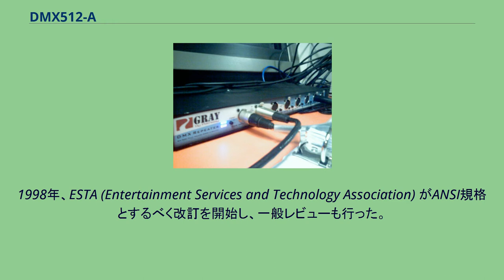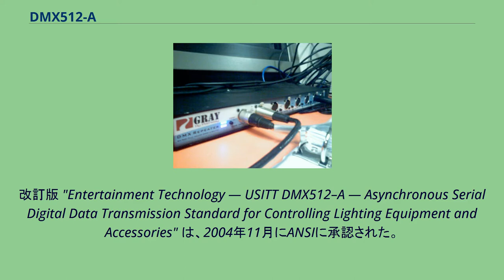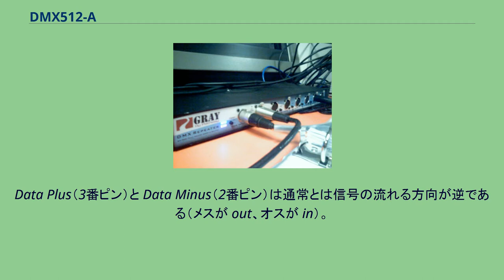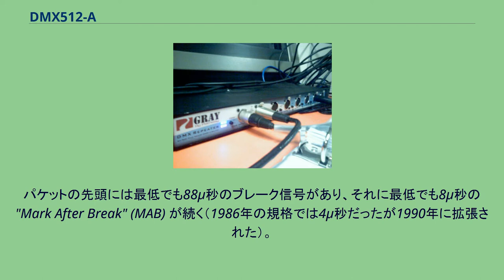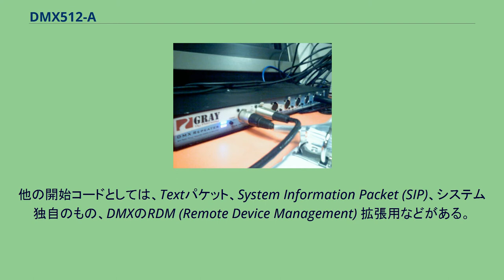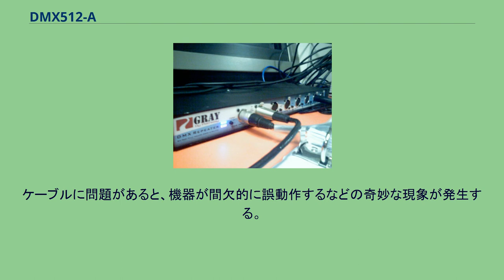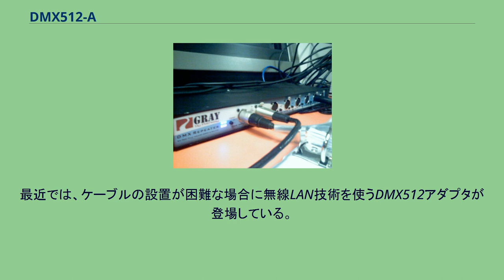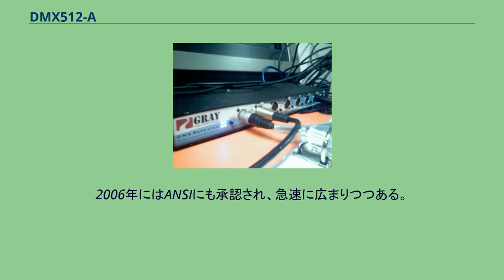DMX512-A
DMXリピータ/バッファ。
DMXの制御対象機器をコントローラに接続するための機器 DMX512-A は、EIA-485 に基づく通信プロトコルであり、主に舞台照明や演出機器の制御に使われている。
米国劇場技術協会 (USITT) の技術委員会が1986年から開発を始め、1990年には USITT DMX512/1990 という規格に進化した。
1998年、ESTA (Entertainment Services and Technology Association) がANSI規格とするべく改訂を開始し、一般レビューも行った。
改訂版 "Entertainment Technology — USITT DMX512–A — Asynchronous Serial Digital Data Transmission Standard for Controlling Lighting Equipment and Accessories" は、2004年11月にANSIに承認された。
この現在の版は "E1.11、USITT DMX512–A"、または単に "DMX512-A" とも呼ばれ、ESTA が保守している。
DMX512 は当初「最小公分母」プロトコルとして各社独自のプロトコルのインタフェースとなるべく開発された。
しかし、間もなく単にコントローラと調光器の接続だけでなく、演出機器や特殊効果デバイスの接続にも使われるようになった。
DMX512 はコントローラ側から制御対象機器に信号を送るだけで、自動誤り検出も訂正もない。
したがって、パイロテクニクスの制御のような人命に関わる用途に使うのは安全ではない。
その用途にはMIDIショーコントロールなどが使われる。
制御対象機器は一般にデイジーチェイン接続される。
各機器には DMX512 in コネクタがあり、一般に DMX512 out コネクタもある（機器によっては DMX512 thru と表示されている）。
コントローラの DMX512 out にケーブルを接続し、それを最初の機器の DMX512 in に接続する。
2番目の機器は1番目の機器の DMX512 out と接続する。
通常、最後の機器の DMX512 out にはターミネータプラグを装着する。
これは、インピーダンスを整合させるための抵抗（通常120Ω）が2番と3番のピンの間にある単純な器具である。
機器によっては自動ターミネート機能があり、ターミネータプラグが不要である。
コネクタ自体は5ピンのXLRだが、実際に使っているのはそのうち3ピンである。
機器によっては3ピンのXLRコネクタを使っており、フォーンプラグのジャックでDMXを接続する機器もある。
ただし、これらは規格に違反しており、プロ用機器では DMX512-A 準拠が一般化しつつある。
DMX512-A では5ピンXLR以外の使用は原則禁止で、コネクタを設置するスペースがない場合は、アダプタを付属させることになっている。
ケーブルそのものの規格は DMX512 から除外され、2004年にケーブルに関する規格策定プロジェクトが始まった。
ケーブル規格としては、ポータブルな規格と恒久的設備としての規格がある。
これらは、各地を移動してショーを行う際に必要となるケーブルと劇場に備え付けの配線に対応している。
さらに、インピーダンスとキャパシタンスの基準を定義することで利用可能なケーブルの手引きを提供している。
例えば、マイクやオーディオ用ケーブルは特性が違うため、DMX512 に使うべきではない。
そのようなケーブルはインピーダンスが低すぎ、キャパシタンスが大きすぎるため、DMX512 のケーブルとして使うとデータの誤りを引き起こしやすい。
Data Plus（3番ピン）と Data Minus（2番ピン）は通常とは信号の流れる方向が逆である（メスが out、オスが in）。
DMX512-A のピン配置は次の通り Data Link Common Data 1- （主データリンク） Data 1+ （主データリンク） Data 2- （補助データリンク） Data 2+ （補助データリンク） 規定に反して2番と3番のピンの極性を逆転させているメーカーもあり、アダプタなどが必要になる。
照明制御卓には極性セレクタがあることが多く、全体が逆の極性ならアダプタは不要である。
DMX512データリンクでは、まずデータ型を指定する開始コードを送信し...